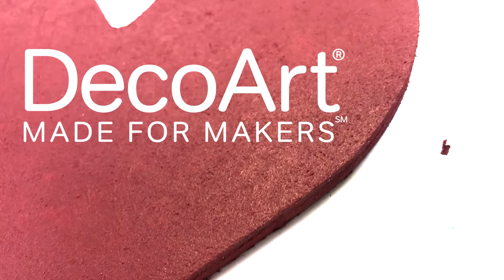DecoArt® Suede™ - Cross Hatching Technique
Learn how to use a cross hatching technique with the NEW DecoArt® Suede™ acrylics.